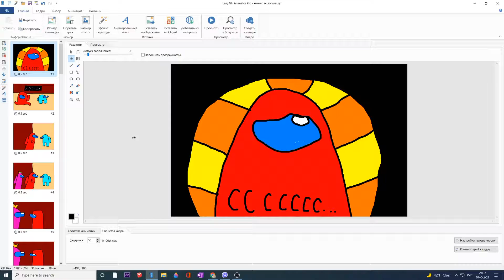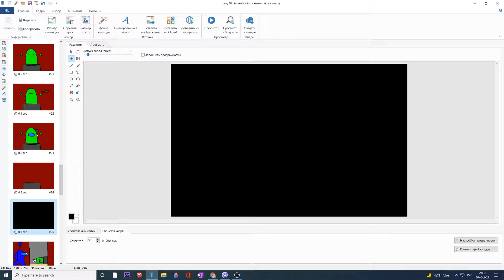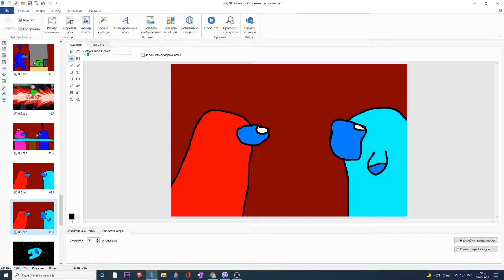Логика Амонг Ас